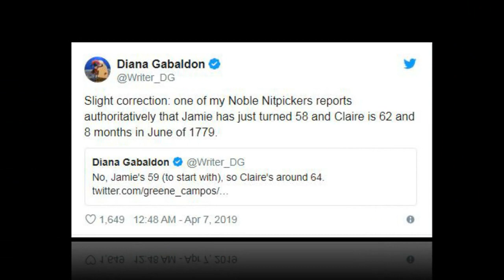Outlander Book 9: How old will Jamie and Claire be?